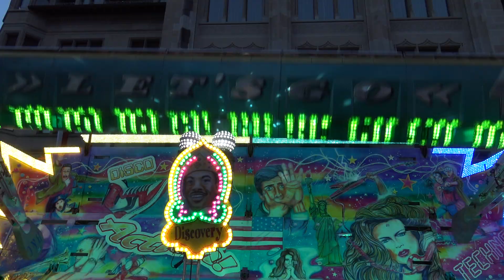Discovery - Rodel (Offride) Züri Fäscht Zürich 2023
Hersteller:
Typ: